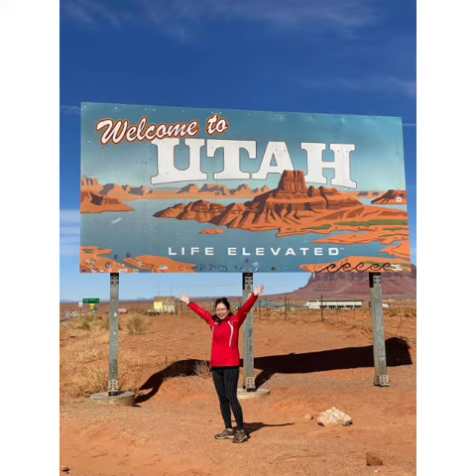Road trip 3/2022- Day 4: Monument Valley -Utah